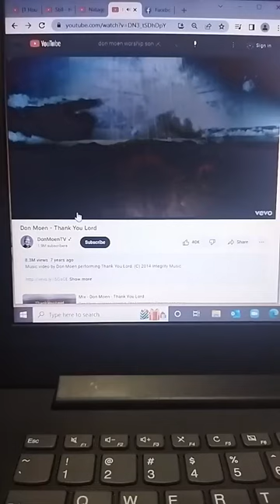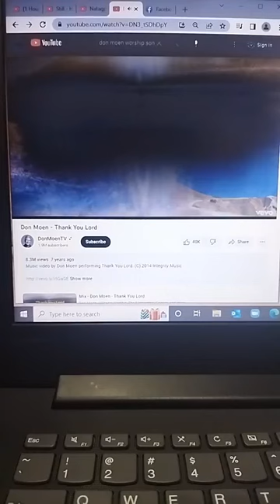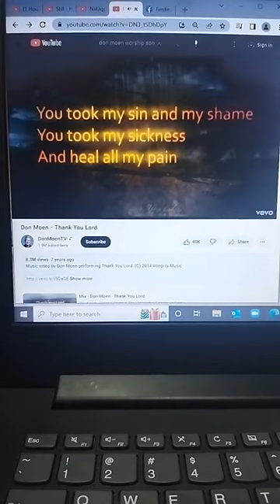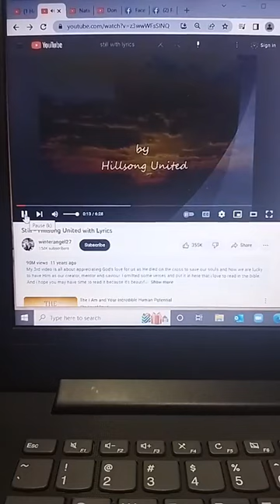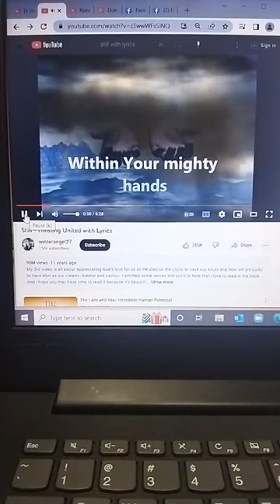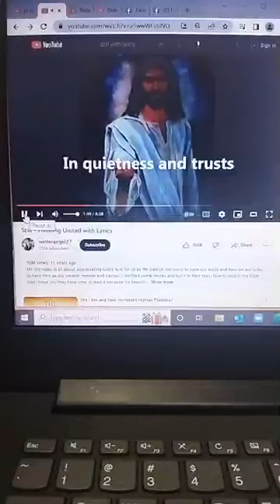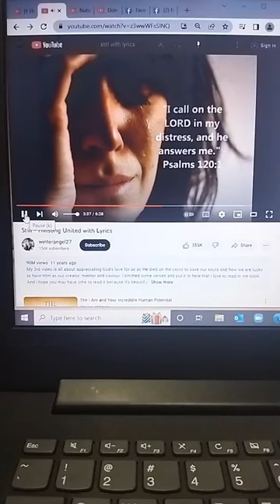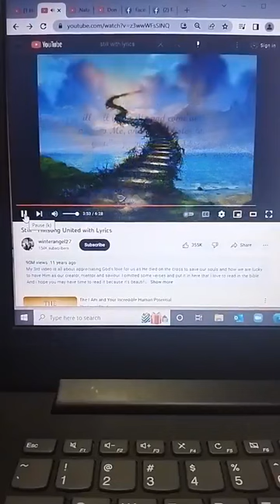December 14, 2022